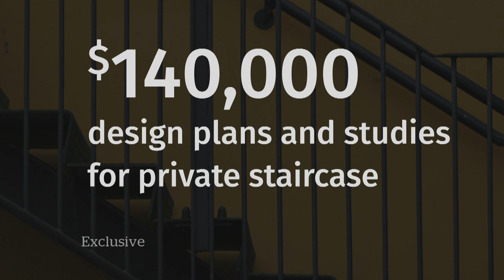$250K spent on Gov. Gen. Julie Payette’s privacy demands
CBC News has learned that $250,000 has been spent to satisfy Gov. Gen. Julie Payette's need for privacy at Rideau Hall, where she still doesn't live three years into her mandate.